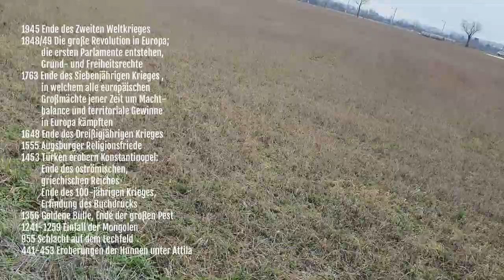TEILE ES!!! DIE INTEGRALE ZUKUNFTSGESELLSCHAFT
Vom Verstehen des Leids zur Integralen Zukunftsgesellschaft

Was ist der Ursprung des Leids? kennen wir die Antwort, wissen wir wie Leben und Gesellschaft besser geht.

Der französische Schriftteller Jean-Paul Sartre sagte: "Die Hölle, das sind die Anderen". Eine gute subjektive Antwort, doch wie könnte die objektive lauten? Das erfahren wir in diesem Video.

Grow!

From Understanding Suffering to an Integral Future Society

What is the origin of suffering? If we know the answer, we know how life and society can function better.

The French writer Jean-Paul Sartre said: “Hell is the others.” A good subjective answer, but what could the objective answer be? We find out in this video.

Grow!

De la comprensión del sufrimiento a una sociedad futura integral

¿Cuál es el origen del sufrimiento? Si conocemos la respuesta, sabremos cómo la vida y la sociedad pueden ser mejores.

El escritor francés Jean-Paul Sartre dijo: “El infierno son los demás”. Una buena respuesta subjetiva, pero ¿cuál podría ser la respuesta objetiva? Lo descubrimos en este vídeo.

¡Grow!